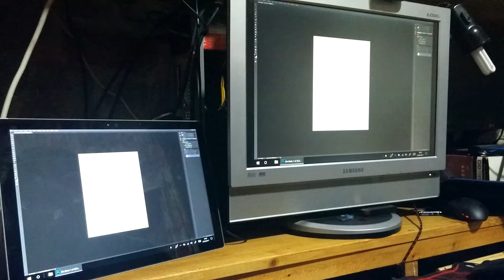¿Era necesaria Card Captor Sakura Clear Hen?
Analizo si es necesaria o no la nueva secuela de Card Captor Sakura.

Referencias:

Comprar manga de Clear Hen